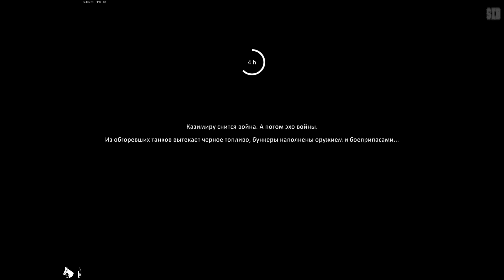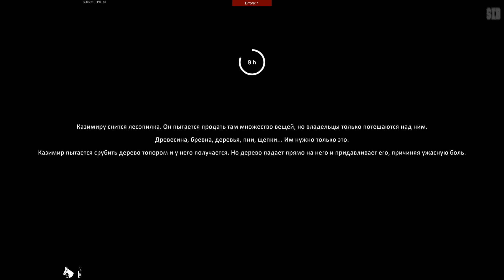ПЕРВЫЙ ВЗГЛЯД Farmer's Life прохождение без комментариев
Вам необходимо помочь старому фермеру и алкоголику выжить как можно дольше в центре восточноевропейской глуши. Исследуйте окружающий мир, заботьтесь о своей ферме, готовьтесь к постоянно меняющимся погодным условиям, а также разумно управляйте своими ресурсами. Так как ваша ферма окружена непроходимыми лесами, то к вам будут часто заглядывать дикие животные, поэтому не забывайте быть готовым к неожиданным встречам. Кроме того, некоторые соседи могут стать большей проблемой, чем дикие животные, живущие в лесу неподалеку.